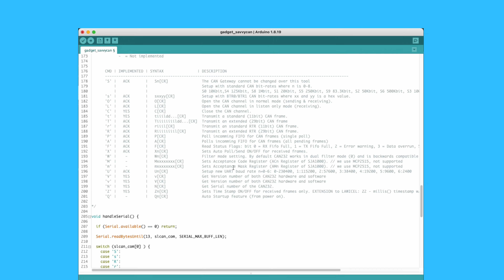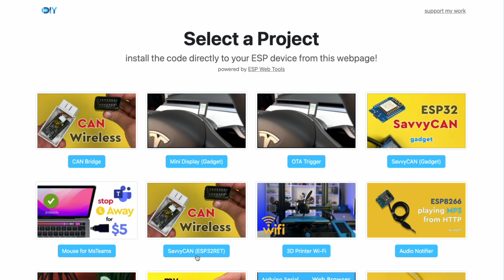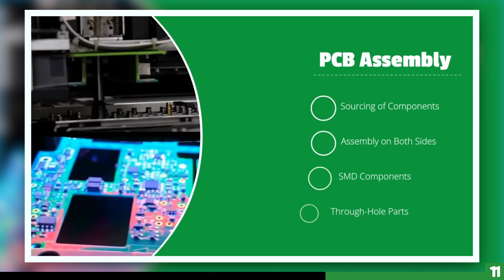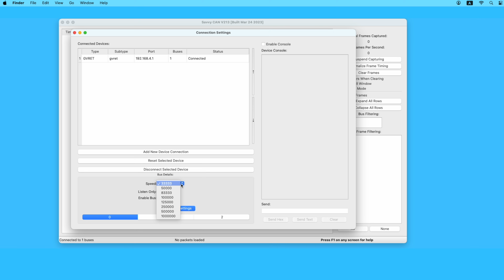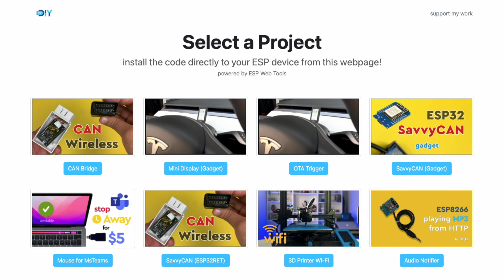SavvyCAN with ESP32 Running ESP32RET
Directly connect SavvyCAN to ESP32 with a CAN shield over Wi-Fi Access Point.

■ ESP32 (Amazon)
■ ESP32 (AliExpress)

In this video, we'll guide you through setting up an ESP32 with a CAN Shield to directly access a CAN bus using SavvyCAN. If you've followed my previous CAN project videos, you know I've covered this topic before, but this time we'll bypass the framework and load the ESP32R firmware directly. We'll configure the CAN Shield, modify firmware settings, and demonstrate how to establish a two-way communication with SavvyCAN. Plus, I'll show you how to troubleshoot and utilize extra features like indicator LEDs.

00:00 Intro
00:13 My framework
00:38  Alternative
01:09 ESP32RET
01:39 HowTo Flash
01:58 HowTo Setup
02:31 Sponsor
03:01 HowTo config SavvyCAN
03:48 Outro